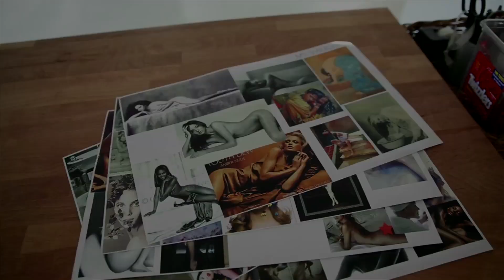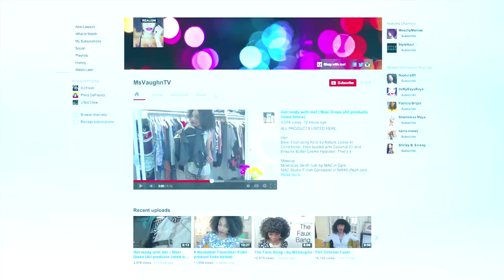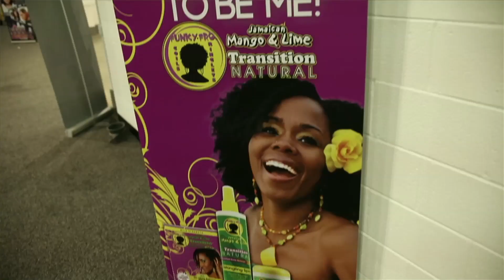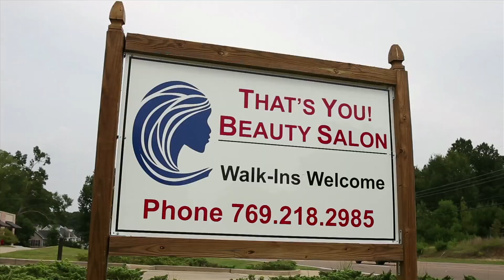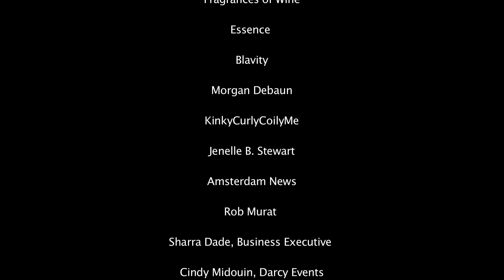My Life Offline Season 1 Cast Reunion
Watch the Season 1 Cast Reunion for the award winning web series My Life Offline!